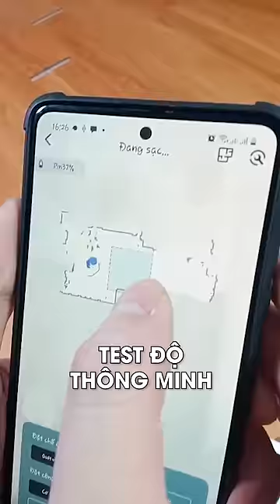Long khoa học | Trải nghiệm robot hút bụi T10 max 18 củ P2 | Shorts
Long khoa học Trải nghiệm robot hút bụi T10 max 18 củ P2